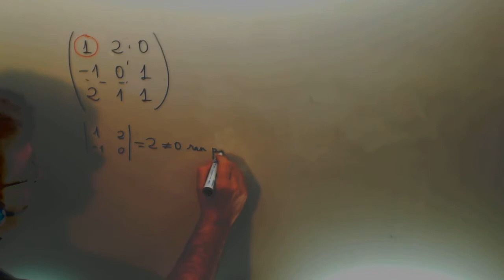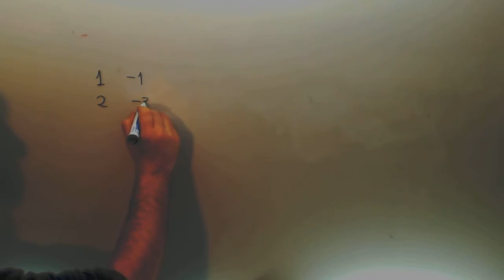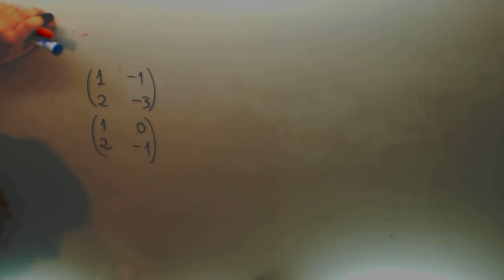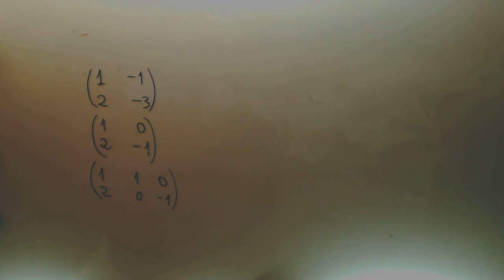Rango matriz Algebra LADE UNED Academia Usero Estepona